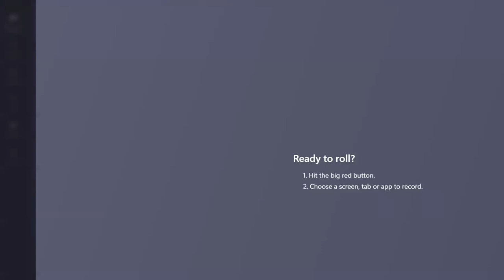210 Miss Colombia Game Crowning